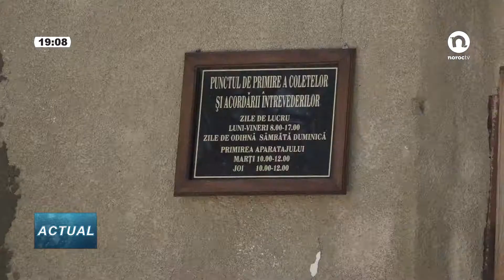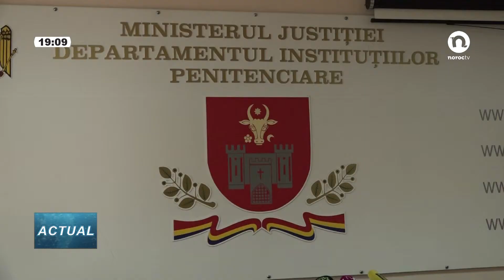Cazul Braguța, examinat de către Avocatul Poporului